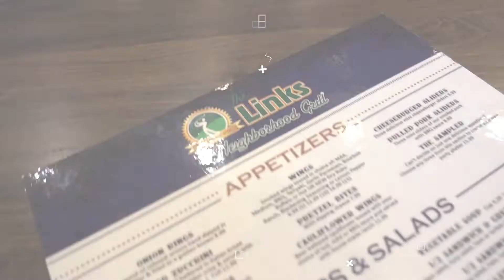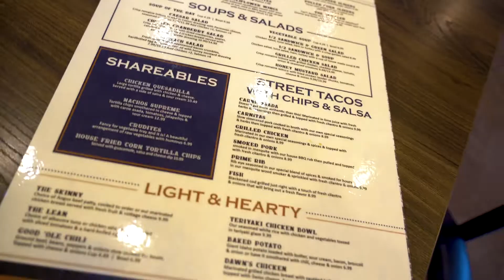Restaurant of the Month The Links Neighborhood Grill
Peoria Mayor Cathy Carlat awards the restaurant of the month for February 2021, The Links Neighborhood Grill.